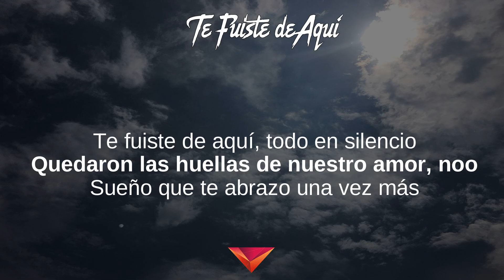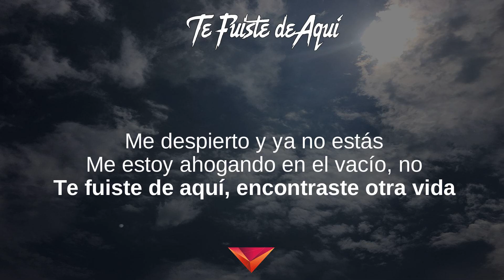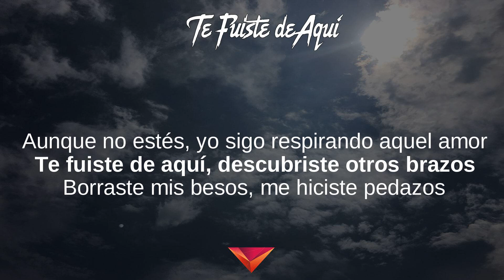Reik - Te Fuiste de Aquí (Letras)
Te Fuiste de Aquí (Letras) - De Amor y Desamor

De Amor y Desamor, Des/Amor, Reik En Vivo Auditorio Nacional,
Me Niego, Amigos Con Derechos, Aleluya

Letras: Te Fuiste de Aquí
Te fuiste de aqui sin pensarlo
Dijiste que no me amabas más
Yo te supliqué quédate aquí
Yo no se que haria sin ti
No creo soportarlo

Te fuiste de aqui y todo ha acabado
Y llora mi alma en soledad
La vida me puso junto a ti
Nunca pude predecir
Me convertiría en tu pasado

Te fuiste de aquí encontraste otra vida
Te fuiste de aquí enterraste la mía
Y aunque no estés yo sigo respirando aquel amor
Te fuiste aquí descubriste otros brazos
Borraste mis besos, me hiciste pedazos
Y duele ver que le entregaste a otro el corazón

Te fuiste de aqui y todo es silencio
Quedaron las huellas de nuestro amor
Sueño que te abrazo una vez más
Me despierto y ya no estas
Me estoy ahogando en el vacío

Te fuiste de aquí descubriste otros brazos

Y aún siento en el aire que me acaricia tu voz
Me robaste la luna, el cielo y las estrellas

Le entregaste a otro el corazón